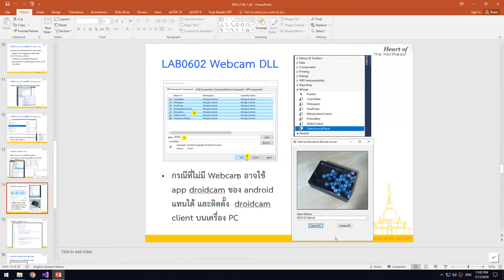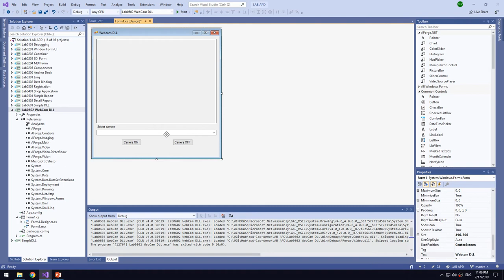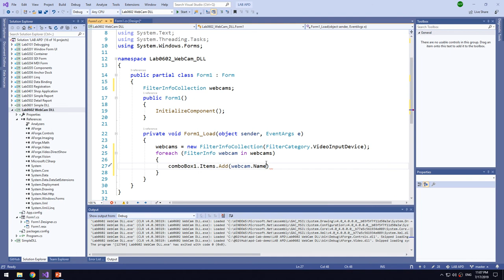Lab0602 03 List Webcams